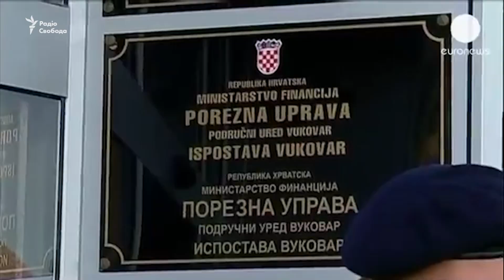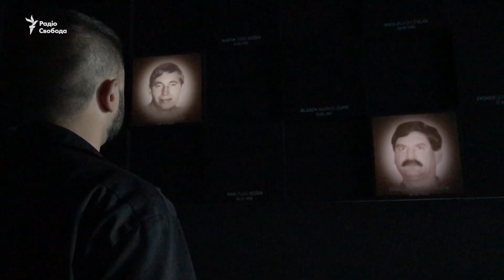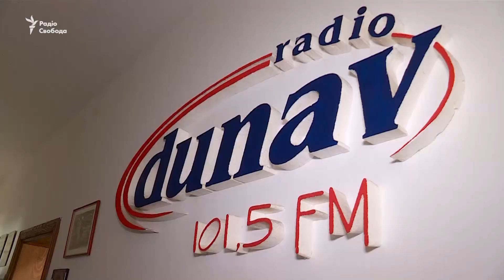Як живуть після війни серби і хорвати в одному місті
Місто Вуковар повернули до складу Хорватії шляхом перемовин і після мирної реінтеграції сербів і хорватів тут майже порівну. Однак, живуть вони у паралельних світах – нерідко відпочивають у різних кафе, діти навчаються у спільних школах, але в окремих класах. Можна точно сказати, що до міста прийшов мир, однак повноцінне мирне життя до Вуковара ще не повернулось.